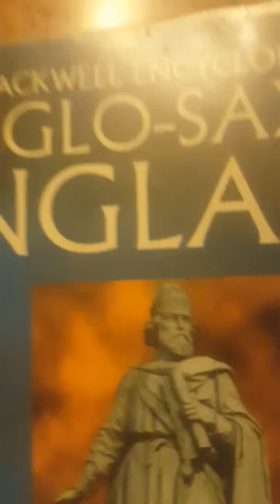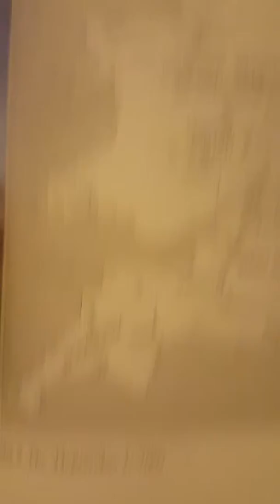Saxon England / Britain c,700 ad